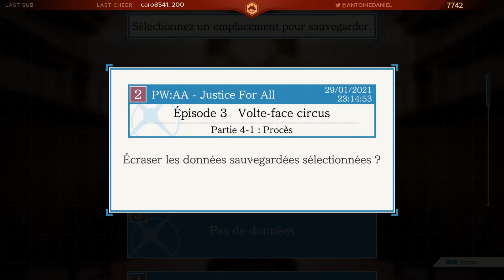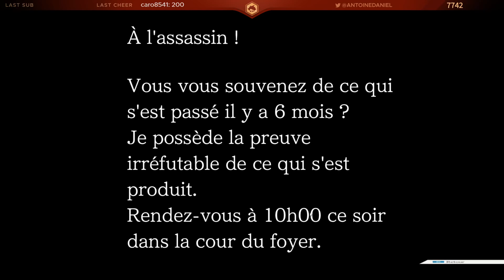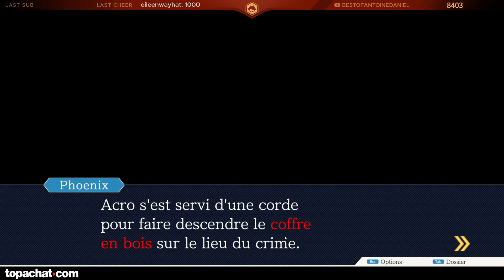CHAPEAU L'ARTISTE | Phoenix Wright : Ace Attorney : Justice for All (Partie 12)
Suite de l'enquête autour du Cirque Hulaire sur Phoenix Wright : Ace Attorney : Justice for All, la vérité commence à pointer le bout de son nez !